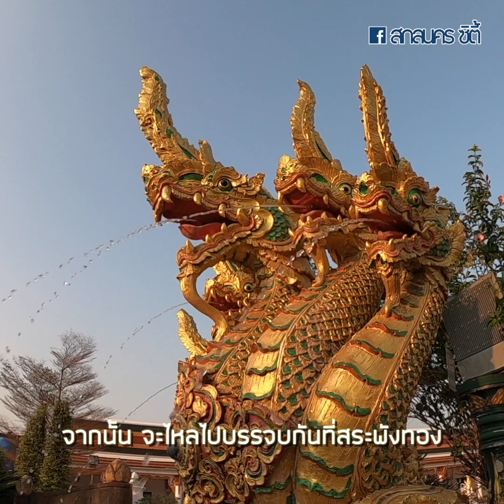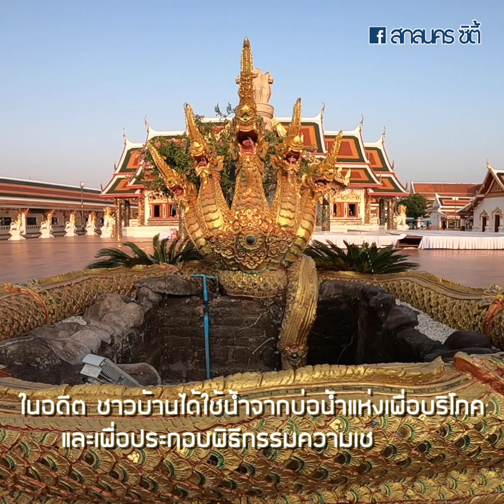ชาวสกลนคร ปลื้มปิติ เตรียมตักน้ำจากบ่อน้ำลอด ใช้การประกอบพระราชพิธีบรมราชาภิเษก ในหลวง ร.๑๐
ชาวสกลนคร ปลื้มปิติ เตรียมตักน้ำจากบ่อน้ำลอด บ่อน้ำศักดิ์สิทธิ์ ภายในวัดพระธาตุเชิงชุมวรวิหาร ซึ่งเป็นบ่อน้ำโบราณ สร้างขึ้นราวพุทธศตวรรษที่ 16-18 คู่มากับองค์พระธาตุเชิงชุม และเคยนำไปใช้ในพิธีสำคัญๆต่างๆมาหลายยุคหลายสมัย เพื่อเข้าร่วมเป็นส่วนหนึ่งในโอกาสมหามงคล พระราชพิธีบรมราชาภิเษก ในหลวงรัชกาลที่ ๑๐ ในอนาคตอันใกล้นี้

ติดตามทุกความเคลื่อนไหวของ สกลนครซิตี้ ได้ที่